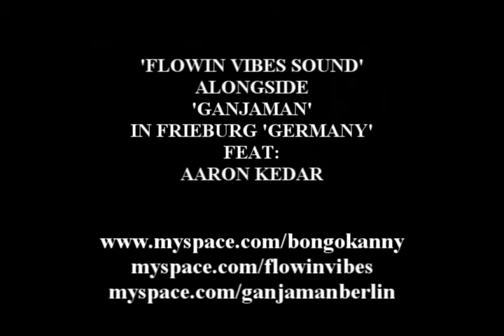Aaron Kedar..flowing vibes sound - Ganjaman-FRIEBURG10-4-08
"flowing vibes sound" alonside " Ganjaman" feat AARON KEDAR in Frielburg "germany" 10th April 2008